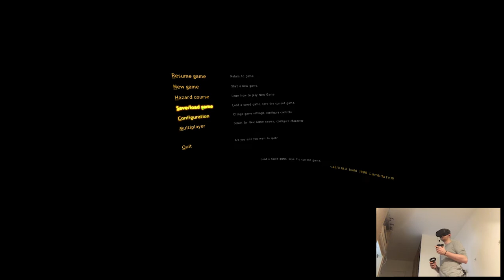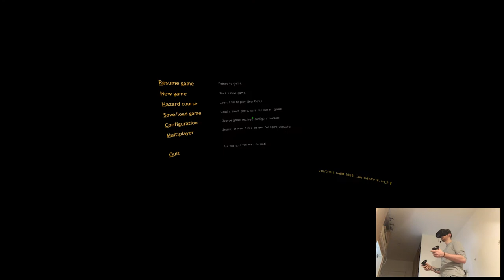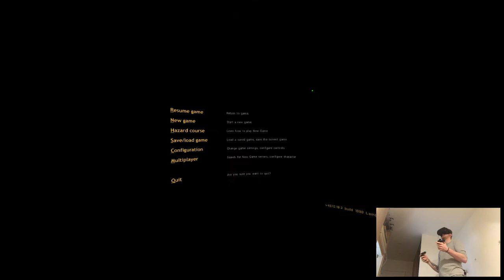ON A RAIL (1) - Half-Life VR (Lambda1VR) | Part 7 Playthrough | Oculus Quest VR (SideQuest)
Hi

Sorry y'all for the missed upload in the schudule I uhh...have some things going on in my personal life, nothing bad though no no, just all the good things. It's kinda unknown for me still and a big deal you know, who knows what the future holds. Anyways blablabla, we're back in the business (unless coronavirus takes over Paris lmao, which starts), I'm not sure what are like upcoming releases for February tbh, I feel like it's gonna be a chill month to prepare ourselves before Alyx's release so, we'll see. Also yes, vorpX video is coming don't y'all worry, I have setup everything, just need to actually go into VR and do some shit.

Short PC specs:

i9-9900KS
RTX 2080ti
32GB RAM 3200MHz
2TB SAMSUNG 970 EVO PLUS M.2